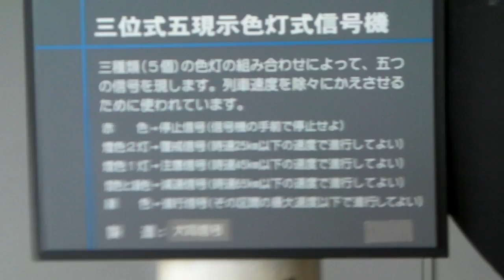鉄道博物館 三位式五現示色灯式信号機 操作!!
押せるのが良いですね～
鉄道博物館に行ったら結構な迫力なのでまだ行ってない人は行ってみてください～